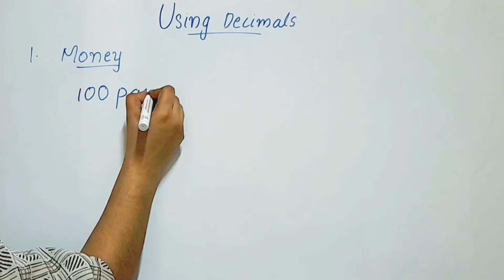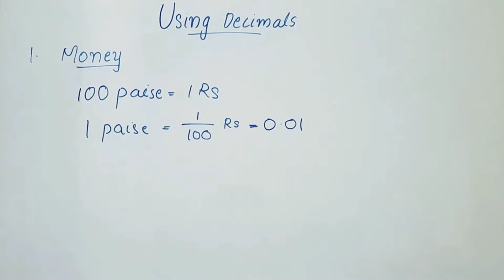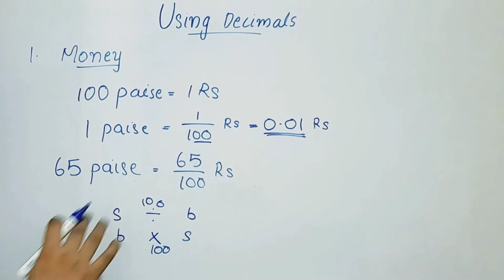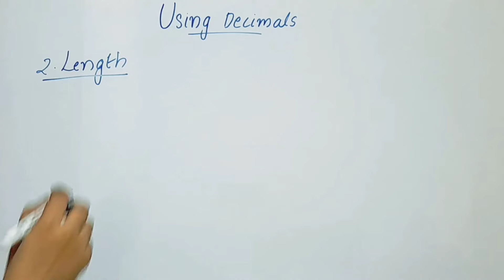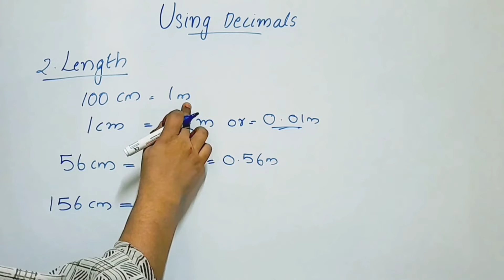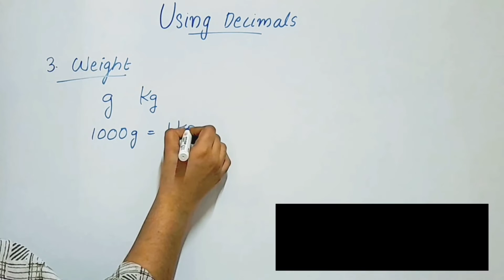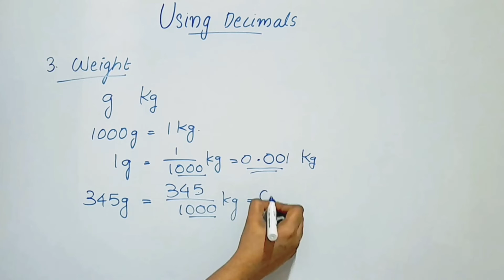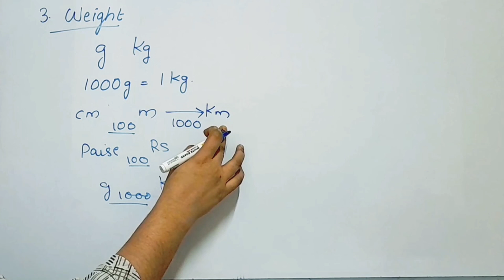Using Decimals CBSE Class 6 Maths Chapter 8 Introduction In Malayalam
Topics
1) cbse maths class 6 introduction
2) cbse maths class 6 chapter 8
3) cbse classes by grace jose
4)cbse maths class 6 in malayalam
5) ncert maths solutions class 6
6) decimals class 6 in malayalam
7) class 6 maths  chapter 8
8)  class 6 chapter 8 in malayalam
9)  class 6 exercise 8.1